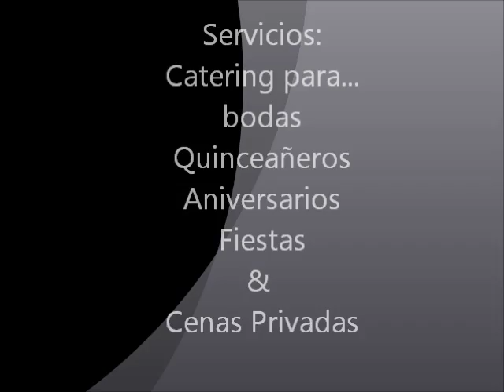Beach Sunset Dinner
Quieres pasar un momento agradable y complacer a tu pareja con una cena íntima y romántica?
Sal de lo ordinario, e impresiona a tu pareja..
•Nuestro Chef personal se encargará de cada detalle.

Separa tu fecha de aniversario, cumple mes, compromiso, san valentín! Desde ya! llámando al:

Do you want to spend a pleasant moment and please your partner with an intimate and romantic dinner?
Get out of the ordinary, and impress..
• Our personal Chef will take care of every detail.

Separate your anniversary date, month, engangement, valentine? Since now! calling